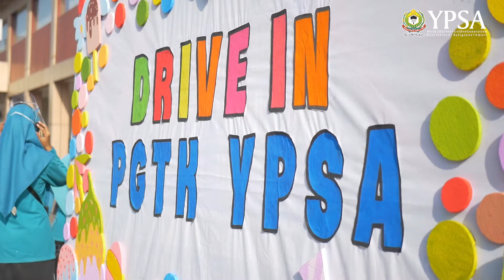Belajar Drive Thru PGTK YPSA 2021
Lihatlah keceriaan mereka!
YPSA tidak kenal lelah memberikan pendidikan terbaik kepada putra-putri anda. Dengan metode dan inovasi baru pembelajaran di masa pandemi ini.
Hal ini tampak jelas dalam kegiatan belajar secara Drive Thru TK Yayasan Pendidikan Shafiyyatul Amaliyyah (YPSA) di Raz Plaza Medan, Sabtu (06/02).
Beberapa mobil secara antri memasuki area YPSA dan disambut oleh guru-guru TK YPSA di area parkiran Raz Plaza komplek YPSA.
Kepala TK YPSA Ade Muthia Nainggolan, mengatakan, Selama kegiatan berlangsung seluruh participant wajib mematuhi protocol Covid-19. Baik siswa, orang tua dan guru diwajibkan menggunakan masker. Kegiatan ini diharapkan dapat membuat pembelajaran lebih bervariasi dan menyenangkan sekaligus tentunya diharapkan dapat melepas rasa rindu siswa terhadap guru, teman dan sekolah.
‼️ Join Us ‼️
YP. Shafiyyatul Amaliyyah (YPSA)
Now Enrolling for School Year 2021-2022
PG-TK | SD | SMP | SMA | Tahfidz
Information & online registration:
🥇The only Islamic School in North Sumatra Authorized by Cambridge Assessment International Education. Cambridge International School with ID No. 237. 🥇
🥇Grade "A" Accreditation by BAN-S/M🥇